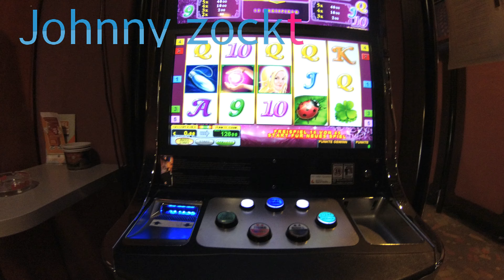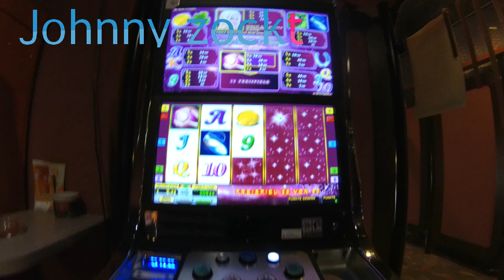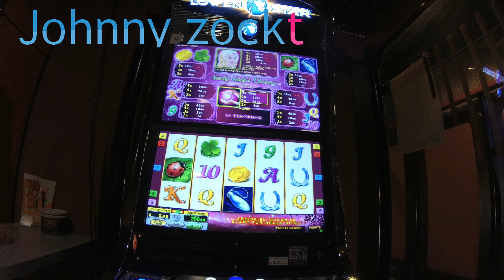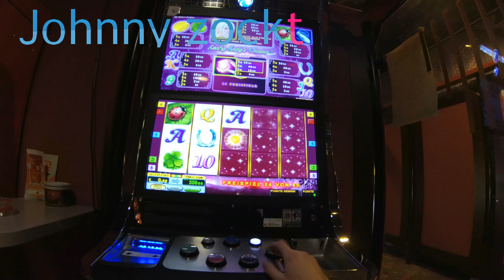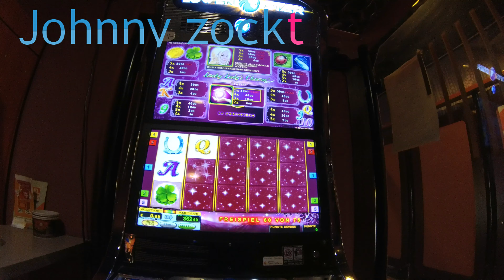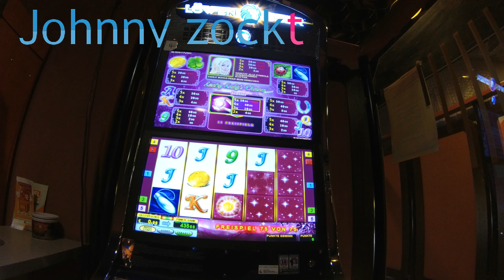Freispiel Serie Lucky Ladys Charm auf 2€ Einsatz